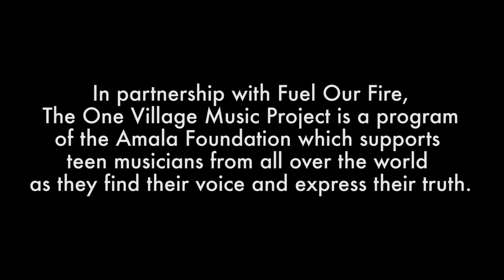One Village Music Project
Album: Keep Breathing
Traditional Hindi Prayer: "Ankhia Hari Darasana Ki Pays"
Voice: Annika Mukherjee